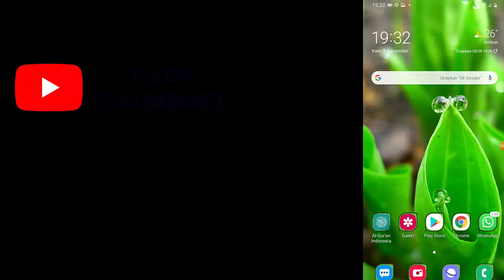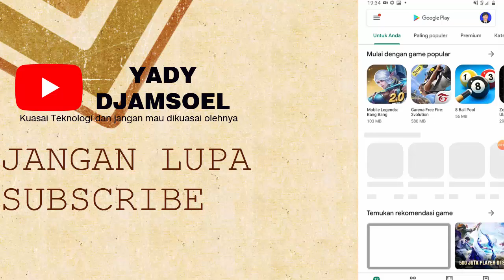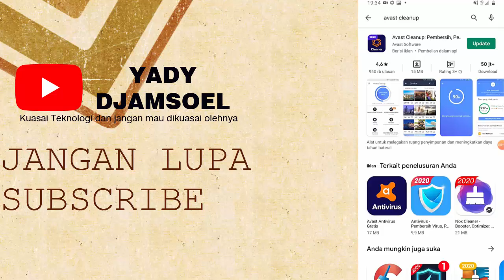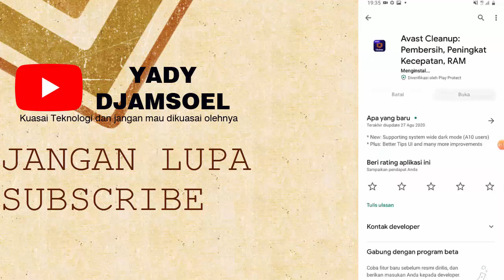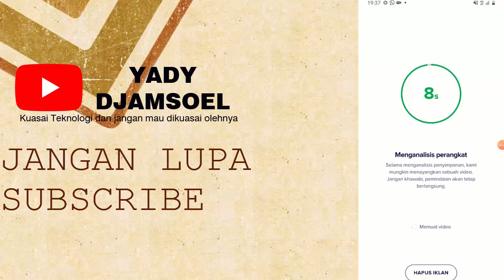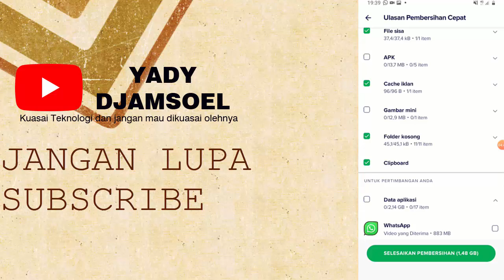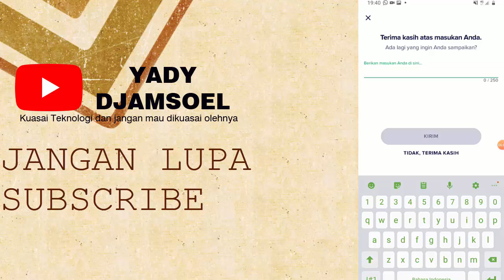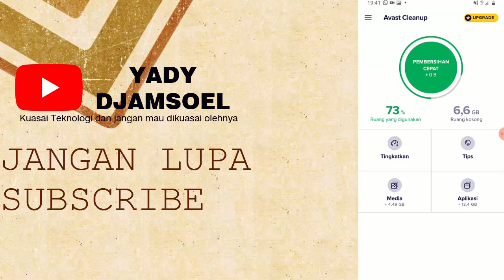Mengatasi HP lemmot, iklan gak jelas, penyimpanan penuh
Berikut saya paparkan tatacara mengatasi masalah yang sering muncul pada Handphone Android diantaranya adalah :
1. Proses Lama (Lemmot).
2. Sering muncul iklan tidak jelas darimana asalnya.
3. Penyimpanan penuh tanpa sebab, padahal tidak banyak menyimpan banyak file.
List diatas yang saya alami sendiri dan saya menemukan solusinya seperti di video yang saya paparkan.
selamat mencoba tulis komentar antara berhasil dan tidak berhasil agar mendorong keyakinan orang lain untuk mencoba.